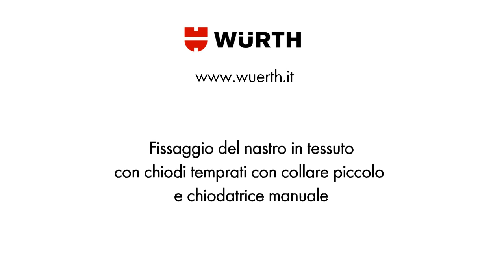Chiodatrice manuale e chiodi in acciaio temprato con collare piccolo | Würth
Ti mostriamo come fissare un nastro in tessuto con chiodi temperati con collare piccolo e inchiodatrice manuale Würth, lo strumento ideale per il fissaggio di nastri in acciaio o in tessuto, graffe, cavallotti fissacavo, ecc.

Acquista online, solo per P. IVA:
- Inchiodatrice manuale per chiodi con collare (art. 0232 4)
- Chiodi in acciaio temprato con collare piccolo (art. 0232 4...)
- Nastro di fissaggio in tessuto per interni (art. 0972 315)
- Forbici per elettricisti Inox Robust (art. 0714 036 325)
- Guanti di protezione in nitrile Tigerflex Plus (art. 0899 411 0...)
- Mazzetta a coppia con manico in legno (art. 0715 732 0...)

Il filmato ha una finalità di mera presentazione commerciale del prodotto Würth e non rappresenta un video tecnico sulle modalità di utilizzo dell’articolo testato e recensito. Würth S.r.l. declina ogni e qualsiasi responsabilità per danni derivanti da un errato utilizzo del prodotto, avvenuto basandosi esclusivamente sulla visione del video dimostrativo. Per un corretto utilizzo del prodotto, Würth S.r.l. rimanda pertanto al contenuto delle schede informative, tecniche e di sicurezza allegate e/o stampate e/o riportate sul prodotto stesso o nel sito Würth al seguente indirizzo